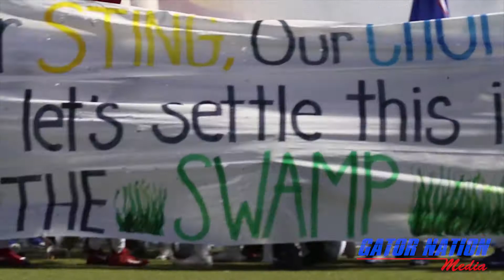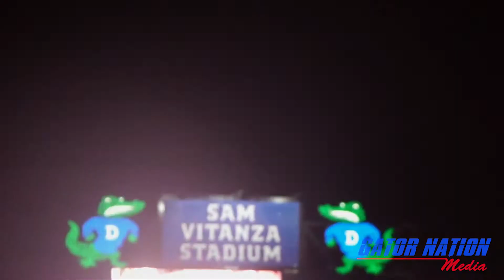Dickinson vs Alvin Highlights (Official)